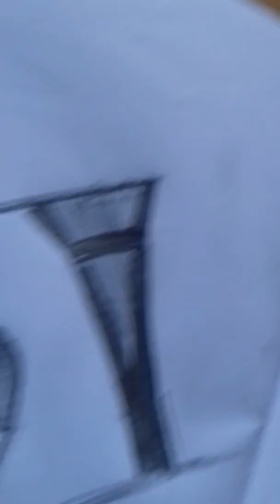Hands of friends will never leave each other art by The artist M.M